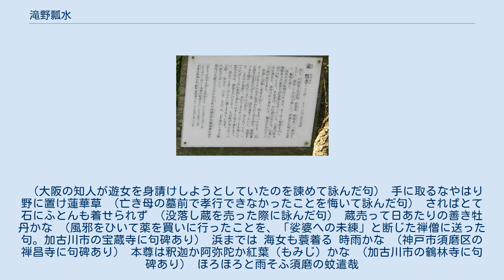滝野瓢水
滝野 瓢水（たきの ひょうすい、貞享元2年〈1684年〉 - 宝暦12年5月17日〈1762年7月8日〉）は、江戸時代中期の俳人。
滝瓢水とも。
 播磨国加古郡別府村に生まれる。
通称は叶屋新之丞のち新右衛門。
生家は千石船七艘を有する富裕な廻船問屋だったが、瓢水の遊蕩乱費のため没落する。
俳号は瓢水の他に富春斎（ふしゅんさい）や自得（じとく）等がある。
 同時代の書物には、「生得無我にして洒落なれば笑話多し」、「俳事に金銀を擲ちて後まづしかりしも、心にかけぬ大丈夫」と記されている。
洒脱な中にも人間味のあふれる作品を残した。
 宝暦12年（1762年）5月17日（現在暦では7月8日） 旅先の大坂にて没。
享年79歳。
 （大阪の知人が遊女を身請けしようとしていたのを諫めて詠んだ句） 手に取るなやはり野に置け蓮華草 （亡き母の墓前で孝行できなかったことを悔いて詠んだ句） さればとて石にふとんも着せられず （没落し蔵を売った際に詠んだ句） 蔵売って日あたりの善き牡丹かな （風邪をひいて薬を買いに行ったことを、「娑婆への未練」と断じた禅僧に送った句。加古川市の宝蔵寺に句碑あり） 浜までは 海女も蓑着る 時雨かな （神戸市須磨区の禅昌寺に句碑あり） 本尊は釈迦か阿弥陀か紅葉（もみじ）かな （加古川市の鶴林寺に句碑あり） ほろほろと雨そふ須磨の蚊遣哉